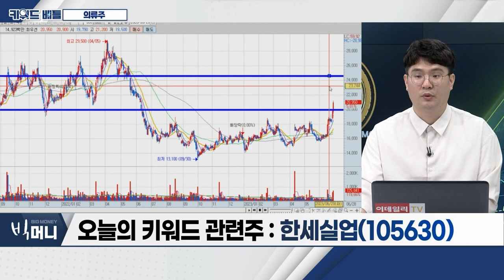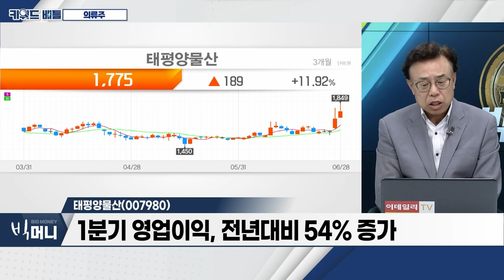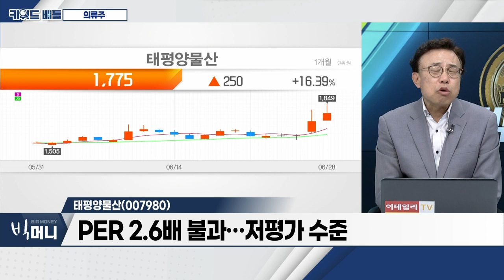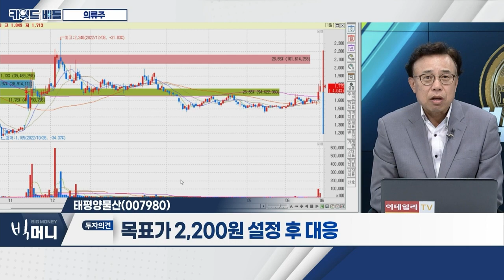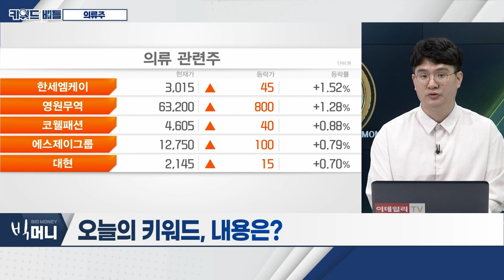한세실업(105630), 태평양물산(007980)… 의류주_키워드 배틀 (20230628)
- 美 의류ㆍ악세사리 소매판매, 전년대비 약 6% 증가
- 美 의류 재고 비율, 지난해 말 이후 하락세
- 美 6월 소비자신뢰지수, 지난해 1월 이후 최고치

- 미국 매출 비중, 전체 매출의 약 85% 이상 차지
- 1분기 영업이익률 8.7%… 1분기 기준 사상 최고치
- 성장성 기대감ㆍ지주사의 지분 공개매수 긍정적

태평양물산(007980)
- 1분기 영업이익, 전년대비 54% 증가
- PER 2.6배 불과… 저평가 수준
- 외국인 2일간 65만주 매수 유입